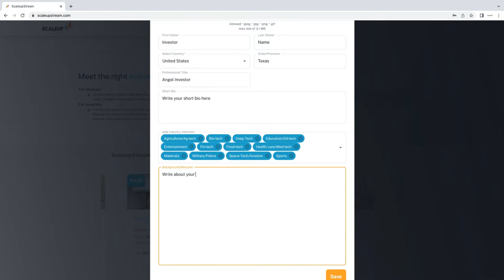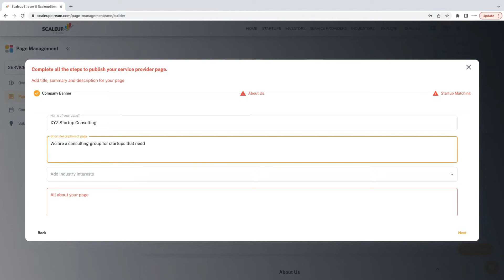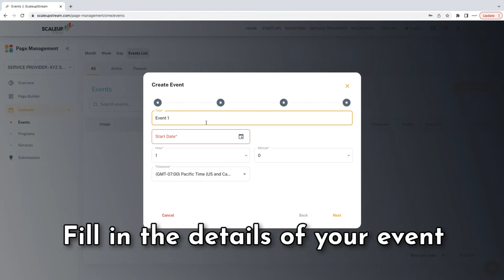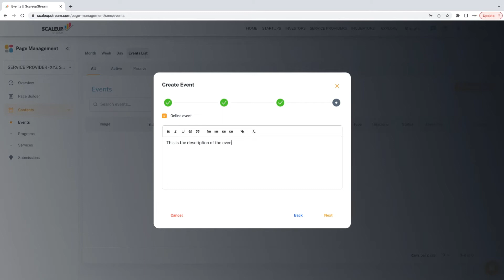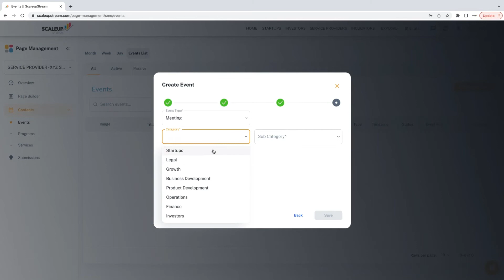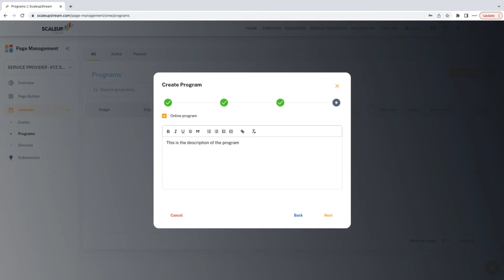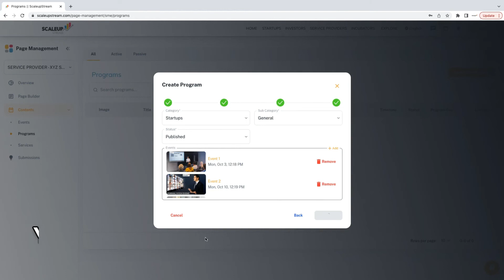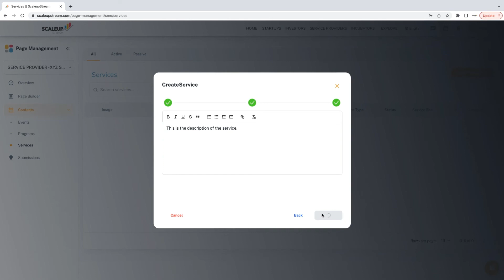How to Use ScaleupStream as a Service Provider/Incubator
This is the onboarding guide for Service Providers and Incubators on the ScaleupStream platform.

Step 1: Create your personal user profile
(skip to 0:09)

Step 2: Build your service provider group page
(skip to 0:47)

Step 3: Create your startup targeting criteria and invite team members
(skip to 1:26)

Step 4: Create events, programs & services
(skip to 2:28)